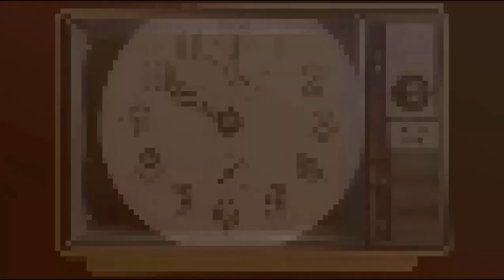Why Do Chinese Communists Love Titanic?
Conrad Hamilton describes his essay "The Socialism of Shipwrecks" with Douglas Lain. Hamilton's essay in Sublation describes both Cameron's "Titanic" and Östlund's "Triangle of Sadness."